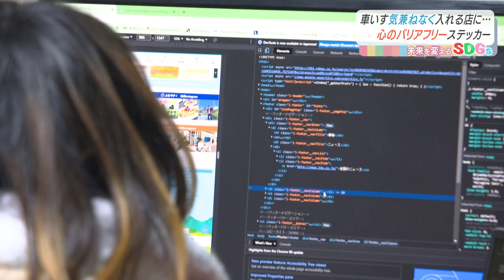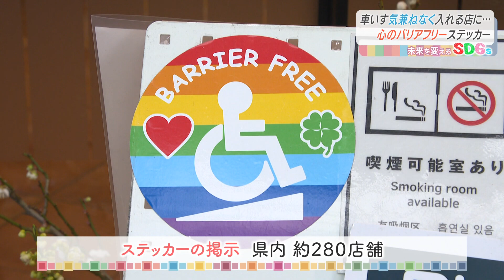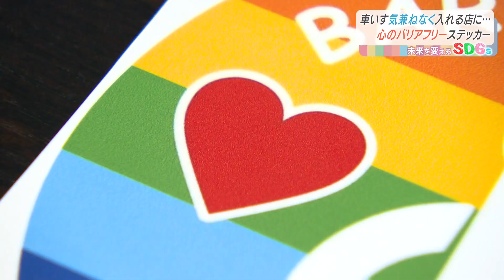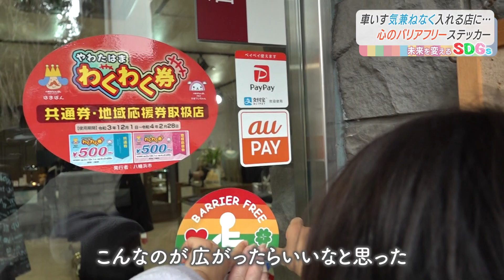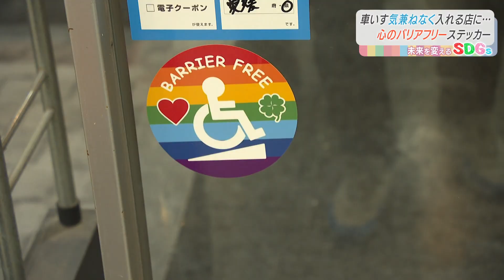Nスタえひめ 未来を変えるSDGs 「気兼ねなく店に…心をつなぐステッカー」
2022年3月10日放送

車イスの人たちが気兼ねなく店に入れるようにという
願いを込め、女性が作ったステッカー。
彼女のめざす「心のバリアフリー」の取り組みを紹介します。

SDGs(Sustainable Development Goals=持続可能な開発目標)。
2030年に達成を目指す17の世界共通目標と169のターゲット。
そして「誰一人取り残さない」という理念。

子どもたちの未来のために
一緒に考えてみませんか？